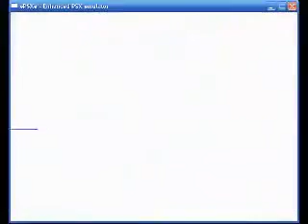Final part of the X4 Zero challenge!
No hearts
No E-tanks
No continues